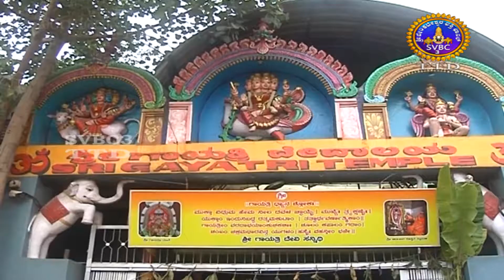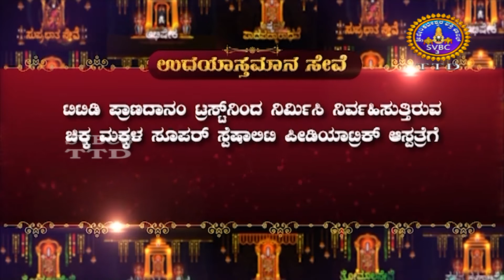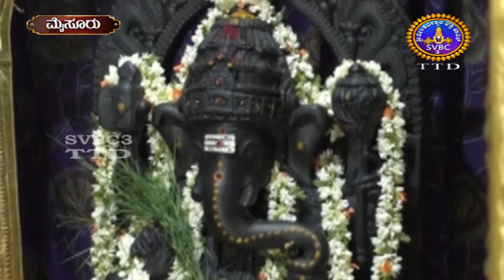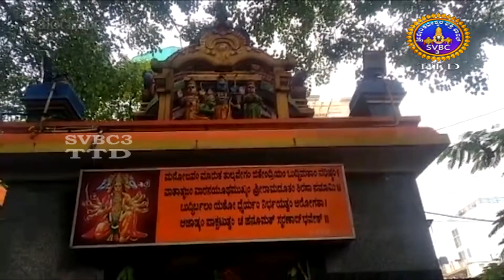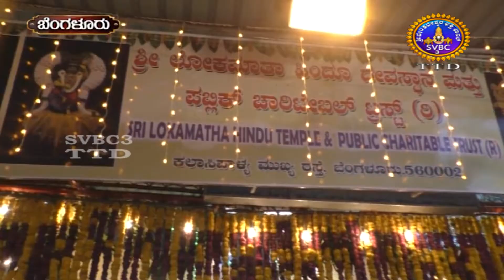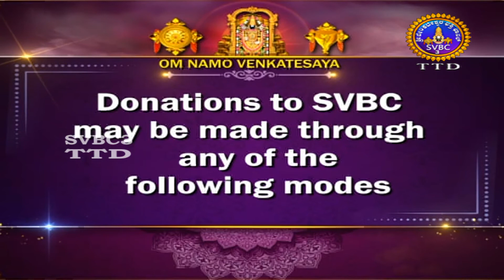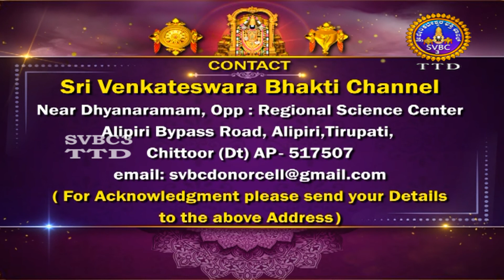Adhyathmika Viseshagalu || SVBC3 Kannada News || 09-08-2022 || 10 PM || SVBCTTD KANNADA